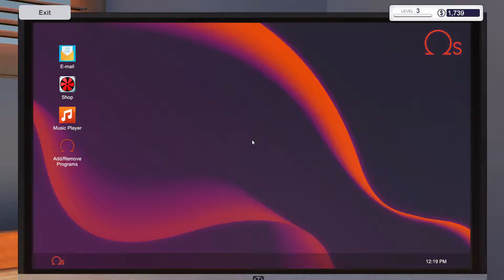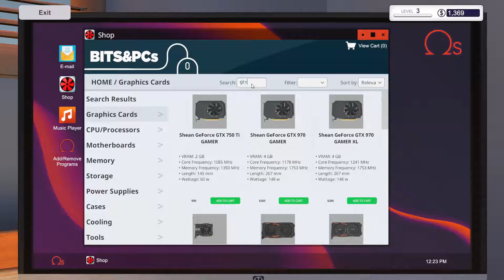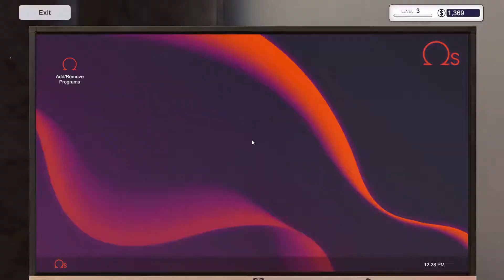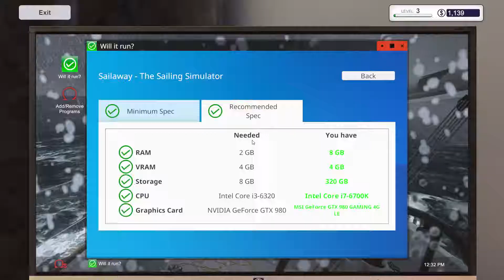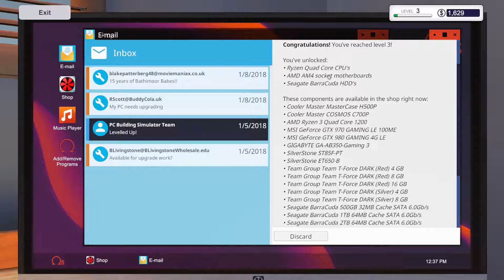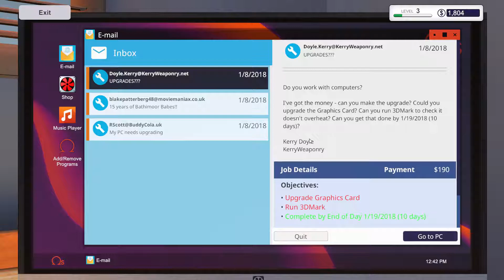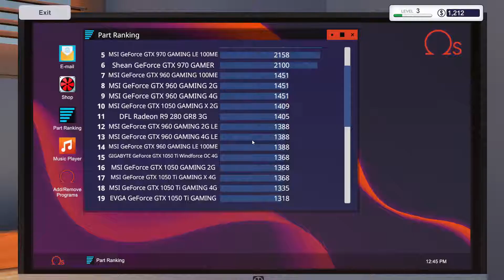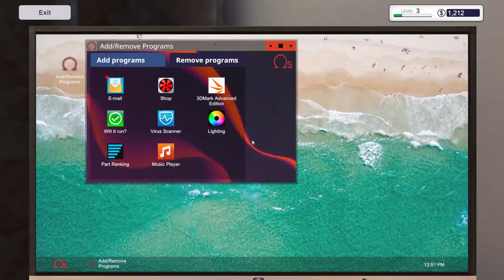Läuft das? LÄUFT! | 003 | PC Building Simulator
PC schrauben mit Faenwulf im Early Access-Titel "PC Building Simulator"

Genre: Simulation
Entwickler: The Irregular Corporation
Publisher: The Irregular Corporation